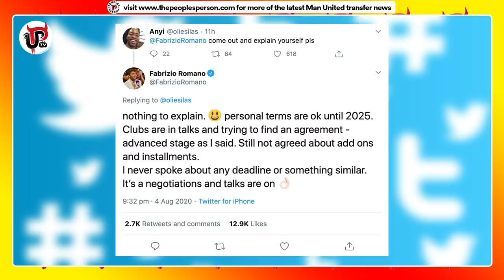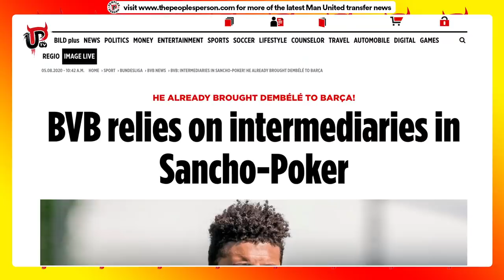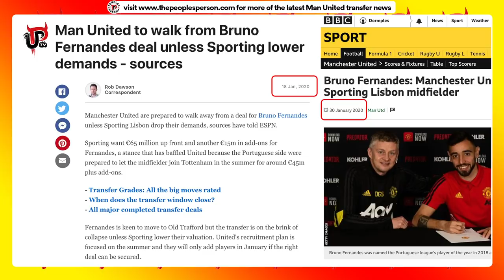The TRUTH About Jadon Sancho's Man Utd Transfer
Here's the truth about Jadon Sancho's transfer to Man United from Borussia Dortmund following a brief to the British press. Should United fans be worried we are pulling out of a deal to sign Sancho or are the British press being manipulated by United? Here's a full explanation of everything that has happened and what truth's we should all take away from it.